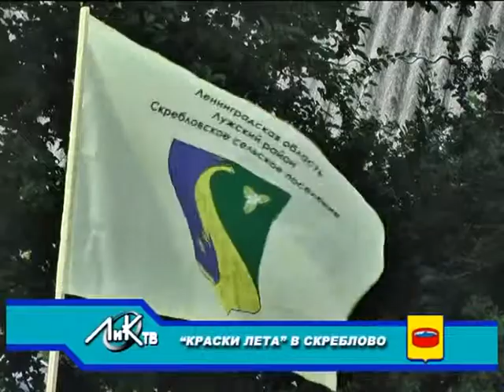12 07 13Фестиваль в скреблово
В Скребловском сельском поселении Лужского района состоялось ярчайшее событие - фестиваль "Краски лета"